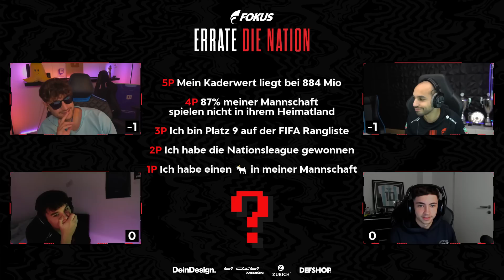UKRAINE TEIL VON SKANDINAVIEN? 🤦 | ERRATE DIE NATION | mit